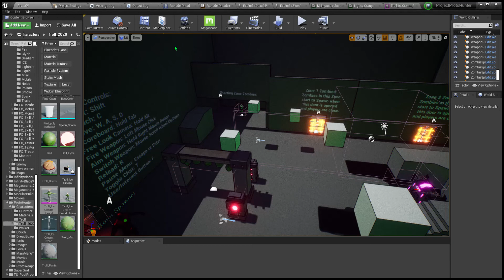Exploder Enemy - Protohunter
The Exploder was added in the August Update.